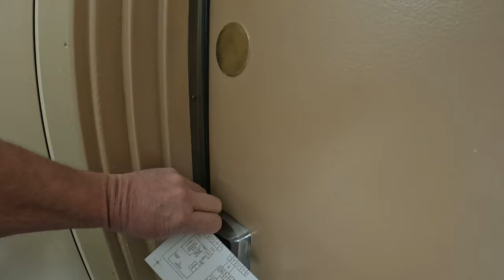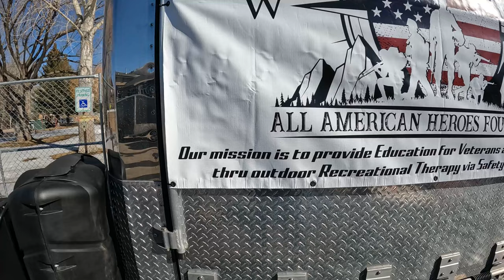2022 Jackson Hole World Championship Hill Climb Prep // Ride The New Gondola At Snow King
In this Video, I Travel to Jackson Hole once again to announce the World Championship Snow Mobile Hill Climb. This will be my last World Championship for the foreseeable future. This event takes place every year at Snow King Mountain Resort. I'll show you around Jackson and offer a tip along the way.

When I got to the Hill, I was offered a chance to ride the new gondola at Snow King Mountain resort and despite my fear or heights, I took them up on it. This video is mostly behind the scenes of what goes in to putting on the World Championship the next video will have some more racing and freestyle action.